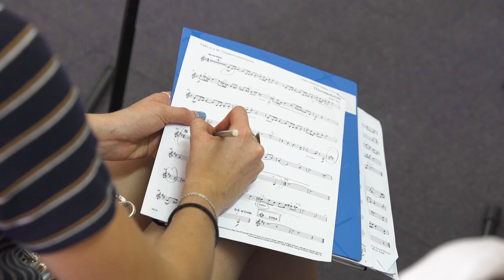British School Muscat - Performing Arts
British School Muscat is a not-for-profit, British international day school that provides a comprehensive and balanced education to girls and boys aged 3-18.

Our vision is to become one of the world's leading international schools, offering consistently innovative and inspiring teaching and a broad enrichment programme that allows every pupil to pursue individual passions and interests in world class facilities and a safe, stimulating multi-cultural environment.